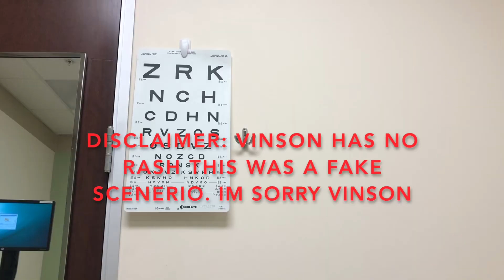Hipaa Laws Video Commercial